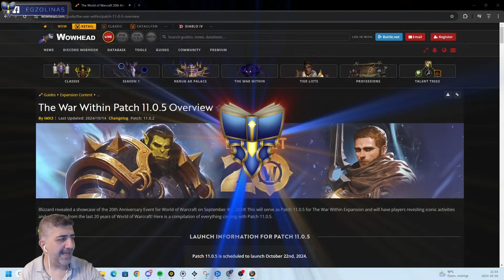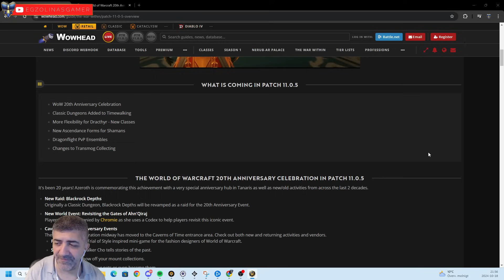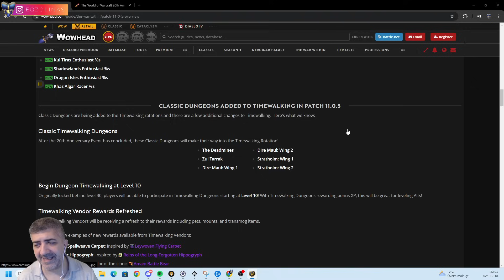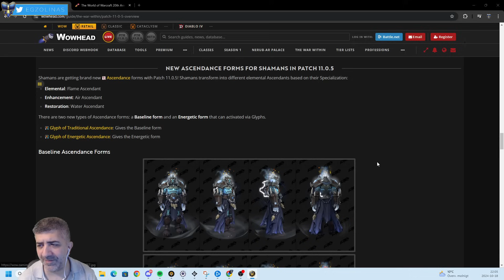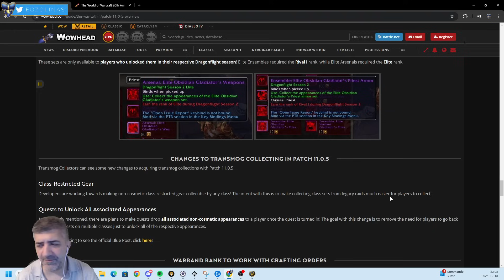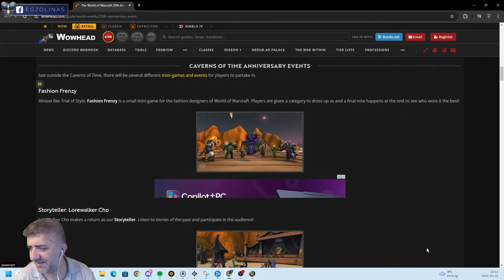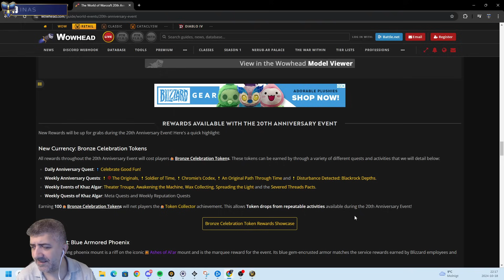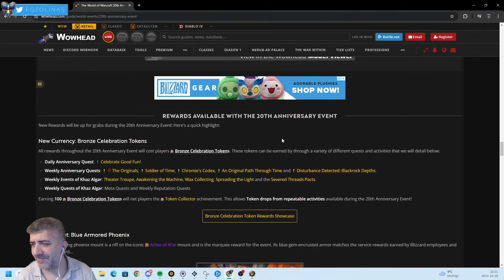Patch 11.0.5 Gelecek Tüm Yenilikler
Bu Çarşamba Gelecek olan 11.0.5 Patch'ine bir bakış attık. Yorumlarınızı bekliyorum.